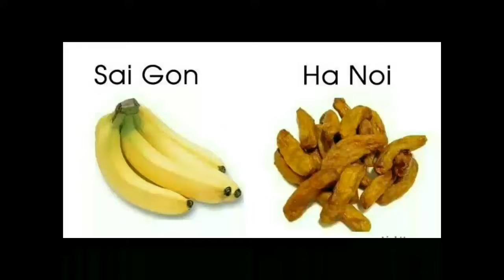Dự đoán thời tiết bá đạo với Mr.Cá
Tranh cá 3D Việt Nam

Nơi hội tựu các tác phẩm tranh cá 3D độc đáo của những nghệ nhân, họa sĩ vẽ tranh cá tại Việt Nam

+Nhận đặt tranh cá theo yêu cầu
+Quà tặng doanh nghiệp
+Liên kết kinh doanh đại lý